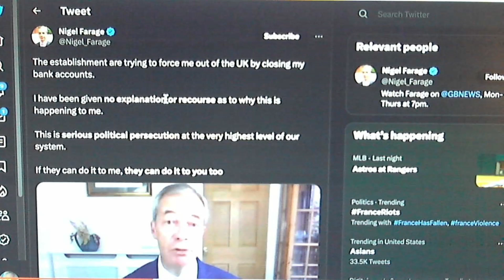The Woke Establishment and You're Next